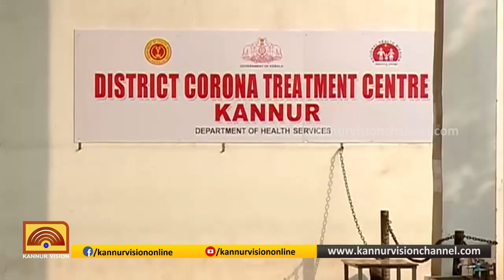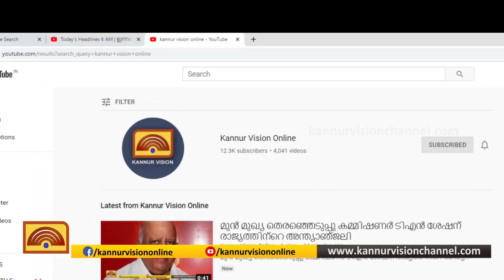സമ്പര്‍ക്ക കേസിന്റെ ചുരുളഴിക്കാന്‍ ആരോഗ്യ പ്രവര്‍ത്തകര്‍ സഞ്ചരിച്ചത് ദുര്‍ഘട വഴികളിലൂടെ